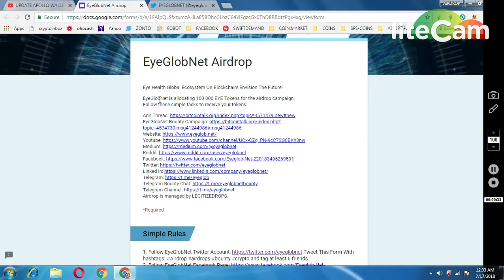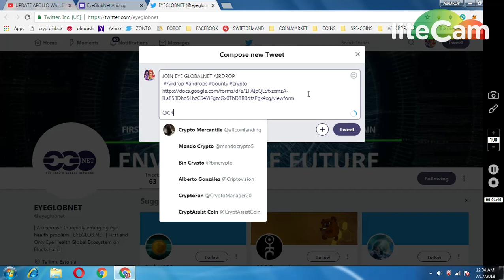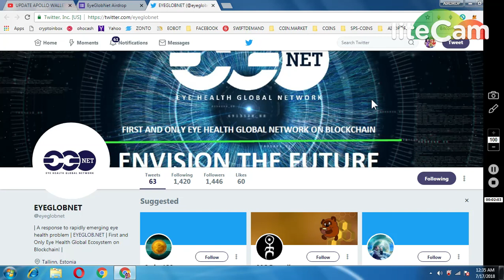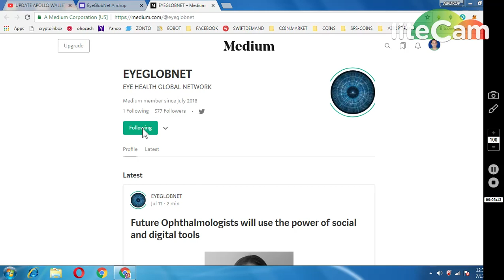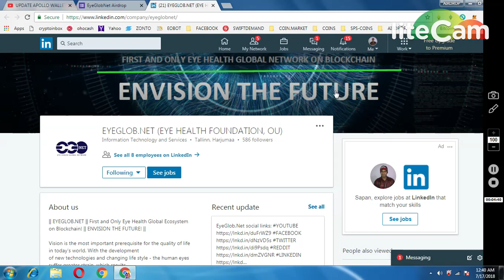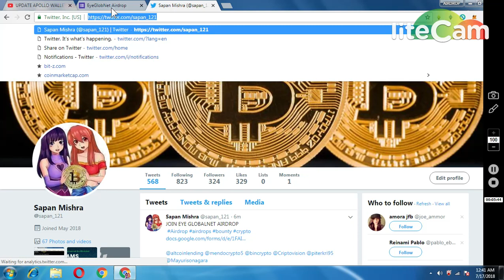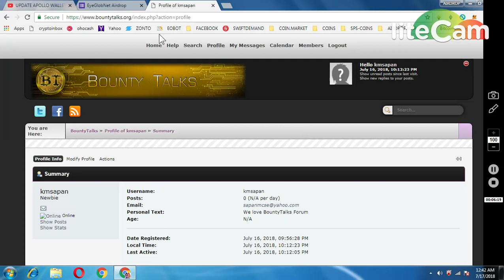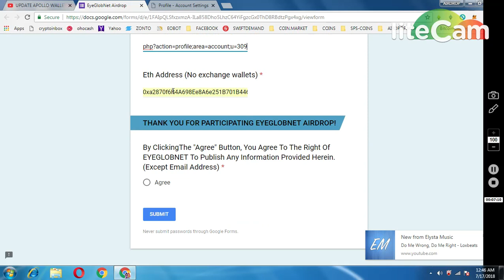EYE GLOBALNET AIRDROP || NEW MUST PARTICIPATE